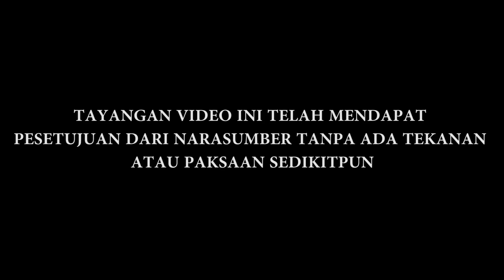KORBAN PENCULIKAN JIN